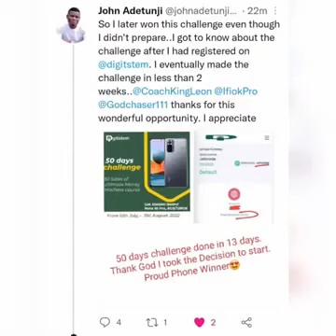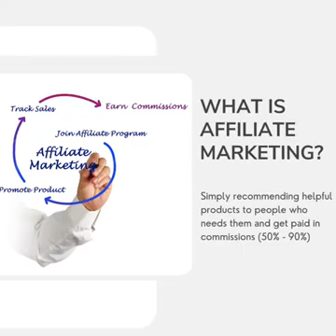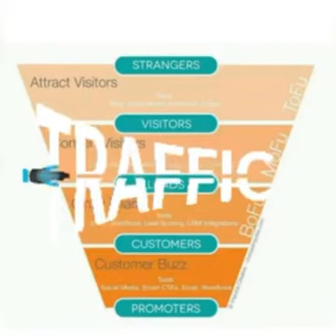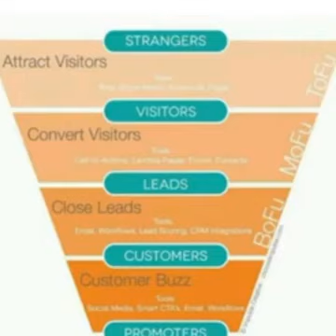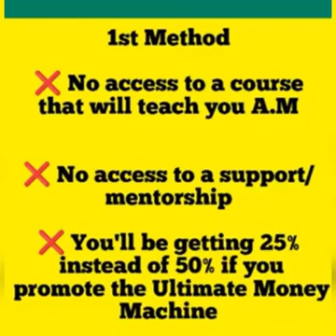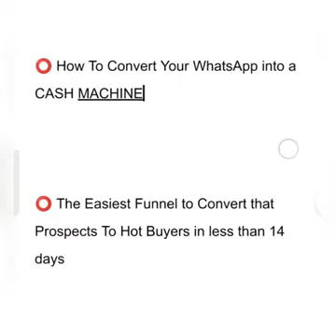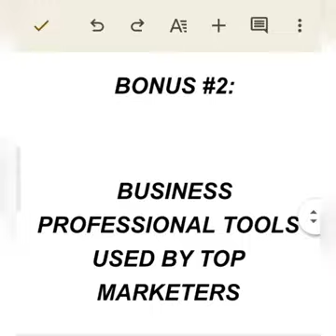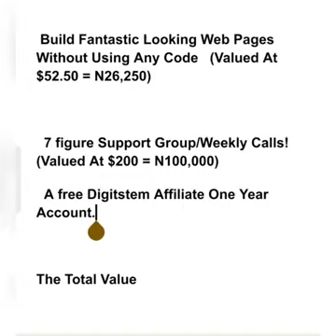Digistem Affiliate Marketing How it works/Registration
Are you ready to earn in dollars every Saturday🤷‍♀

Then Digistem is an affiliate platform for you.

Digistem gives you the opportunity to earn dollars while sitting at home.

You have my free done for you mentorship for just being my Student.